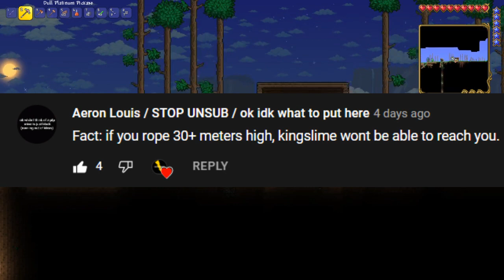Terraria - The Worst Episode Ever [12]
Can CJ be mad? Yep. He can.